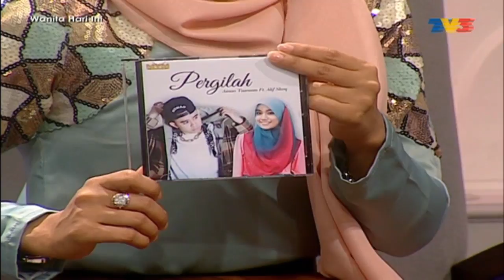Temuramah - Ainan Tasneem Live @ WHI 18 Ogos 2015